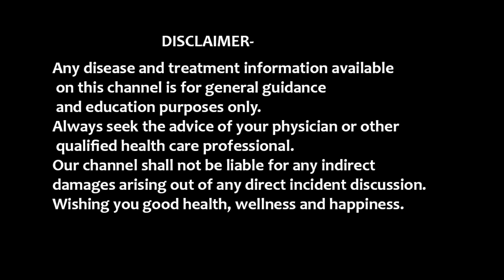স্বপ্নদোষ কেন হয় ? অতিরিক্ত স্বপ্নদোষ হবার কারণ গুলো কি কি ।।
আসসালামু আলাইকুম,